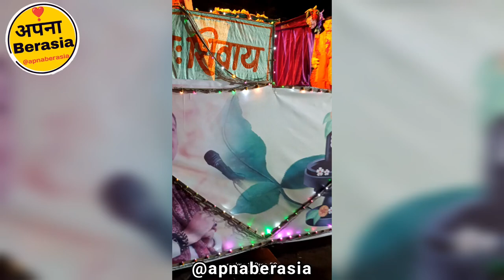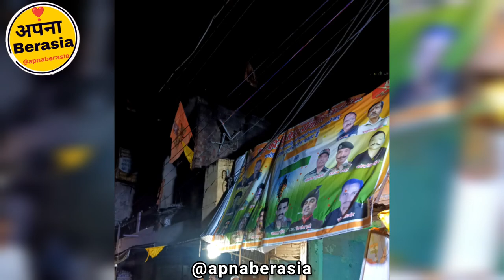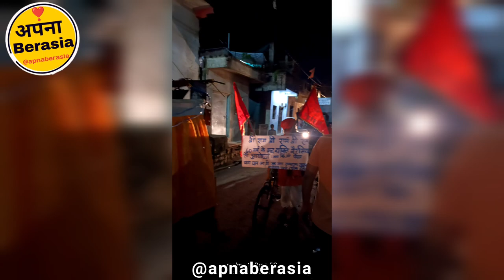हिन्दू उत्सव समिति द्वारा उत्सव नगरी बैरसिया में निकाला गया गणेश विसर्जन चल समारोह 2024 ।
बैरसिया से जुड़ी हर ताजा खबर के लिए हम जुड़िये, जिससे कोई भी बैरसिया की खबर छूट न पाय, ओर जो जुड़े हुए उनको धन्यवाद ओर जो जुड़ रहे है उनको भी धन्यवाद, ये हमारा नही आपका अपना चेनल है। @apnaberasia